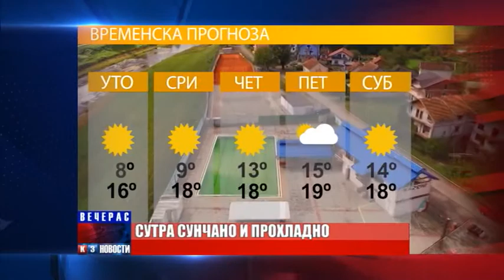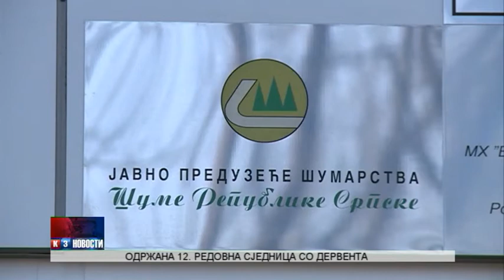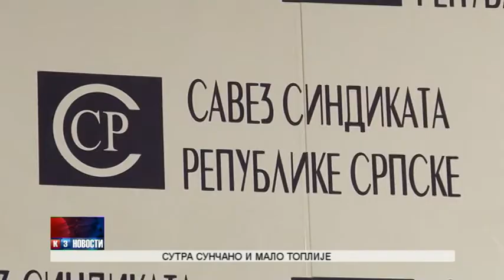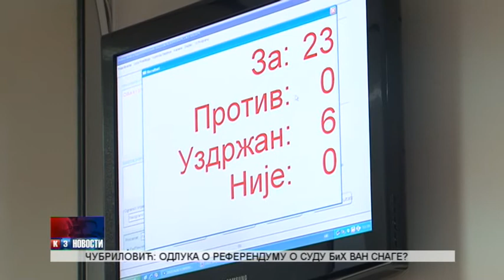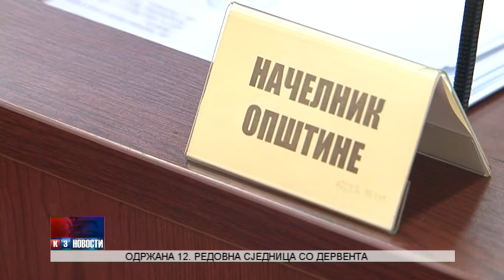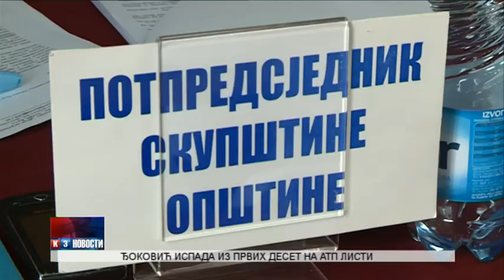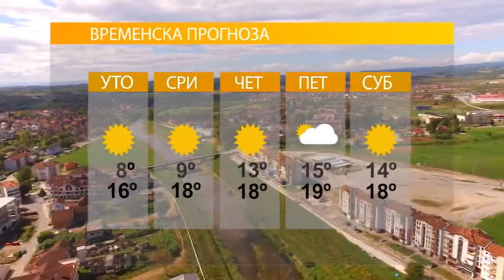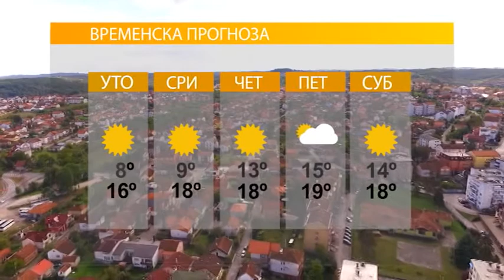Novosti TV K3 31.10.2017.